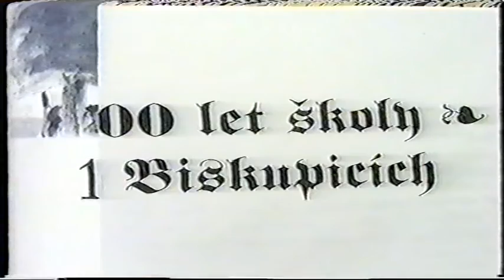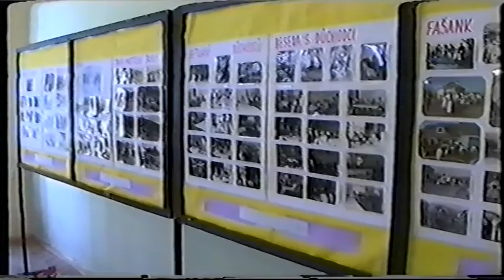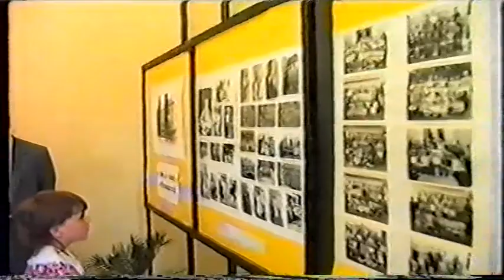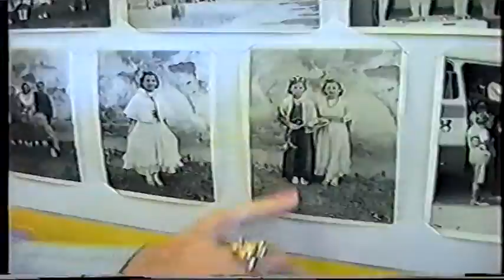100let školy v obci Biskupice u Luhačovic